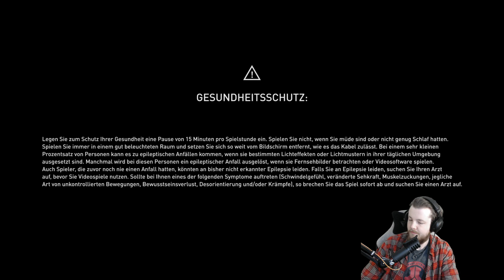AC Valhalla 039 / Raubzug und Kloster besuch